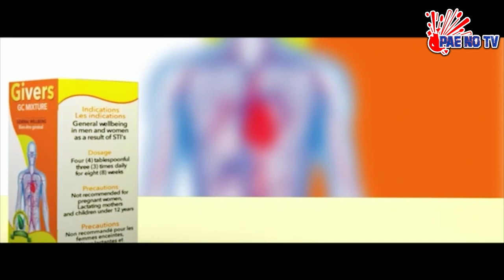PAE NO TV.ADVICE ME#😡HE ASKED US TO QUIT THE RELATIONSHIP BECOS I DIDN'T INFORM HIM BEFORE VISITING🙏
IT'S OVER BECAUSE YOU DID NOT CALL ME 😡. PAE NO TV 🔥.#ADVICE ME##